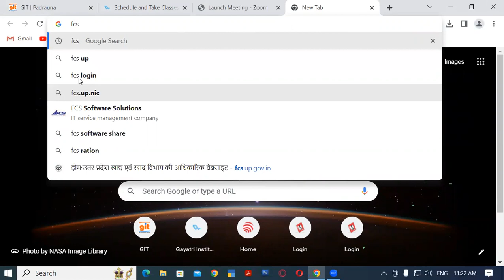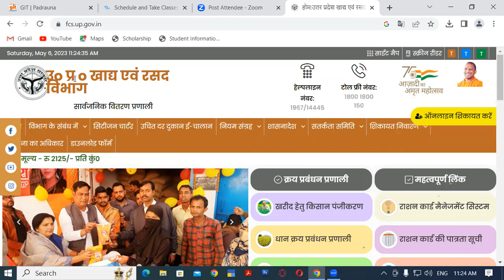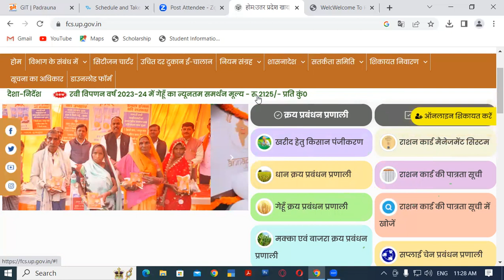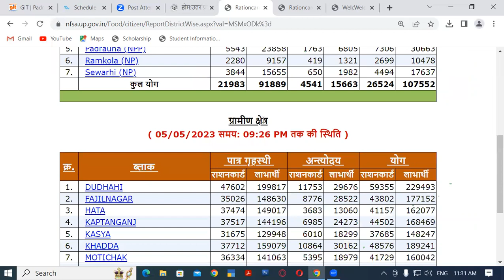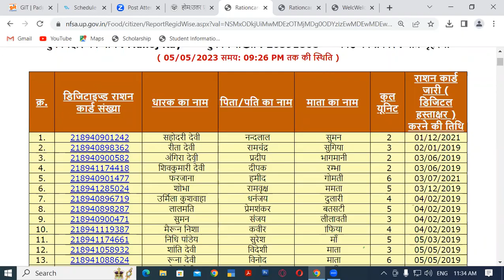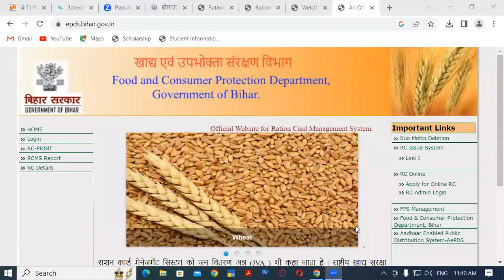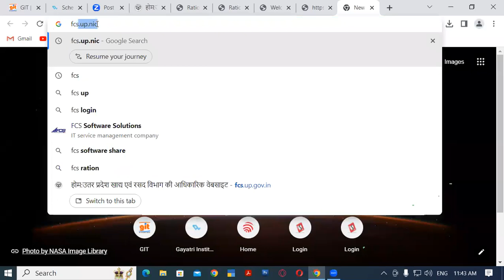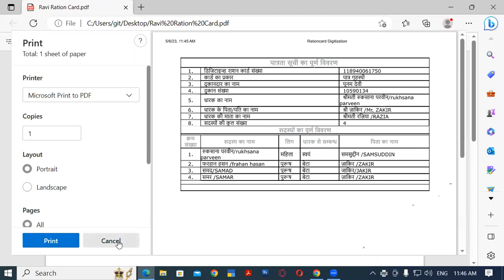How to check Ration Card Status Online | Internet | GIT Education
In this video we will learn about, How to check Ration Card Status Online ?